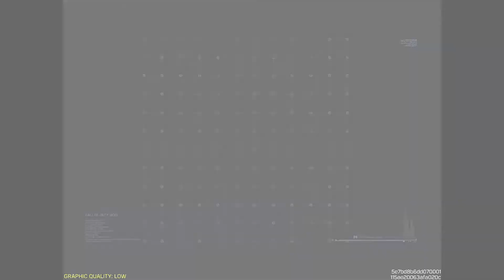New free epic character Syd Basilisk Voice lines with subtitles